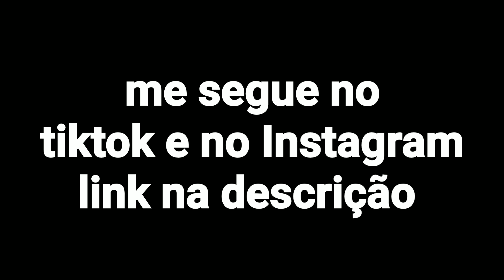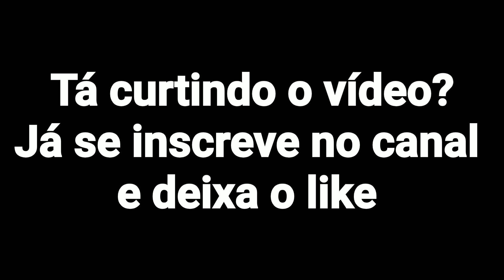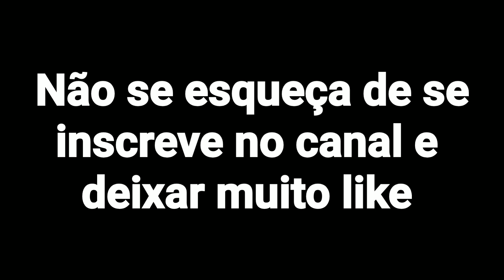Batalha de músicas - Creative Squad VS Minecraft União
Batalha de músicas - Creative Squad 2 VS Minecraft União
Quem será que vai vencer essa batalha, e terá a melhor música?

Você tem vontade de ser Youtuber e ter um canal de sucesso? E ganhar uma graninha com ele?

Canal focado em musicas que os youtubers utilizam nas intros, vídeos, telas finais!
©️Revoltx 2022